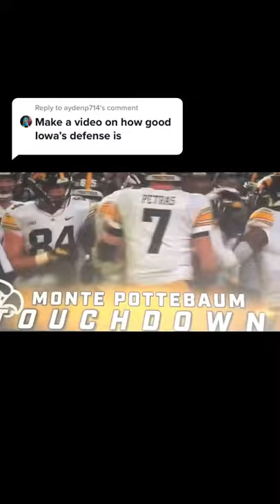Outside of Georgia Iowa has the best defense in the country